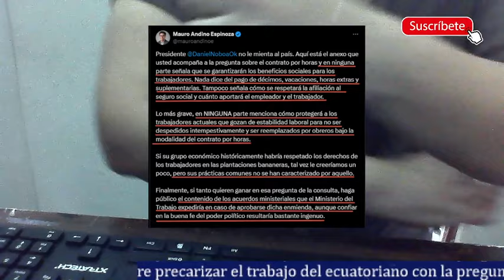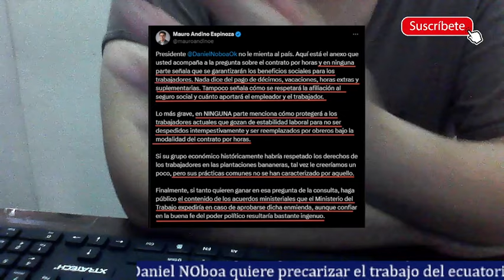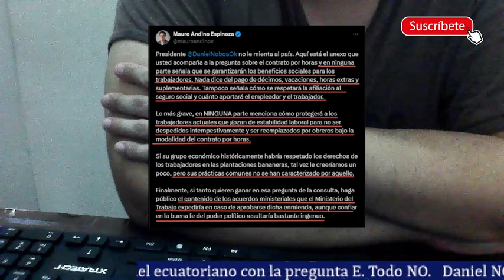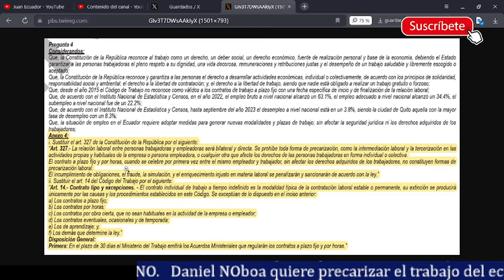Último. Anexos de la pregunta por Hora NO respetan al trabajador ni sus beneficios NOboa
Los anexos de la pregunta E de la consulta popular de cartón, no garantizan ni defienden los derechos adquiridos de los trabajadores, es más, a los que tienen un empleo fijo tampoco les garantiza de seguir con ese modelo y que venga un empresaurio para sacarlo y ofrecerle la modalidad por hora. Por eso el pueblo debe votar todo NO para rechazar esta sapada de NOboa.